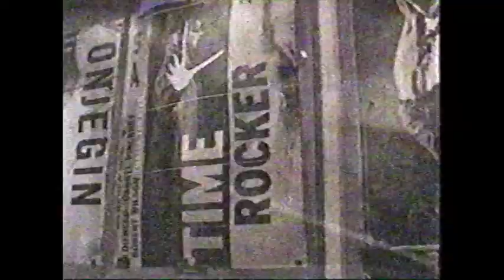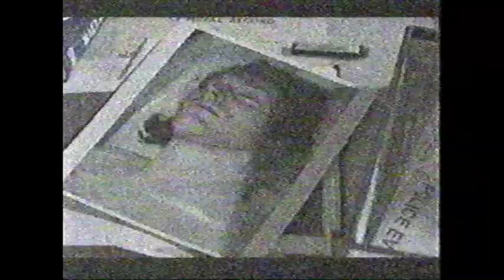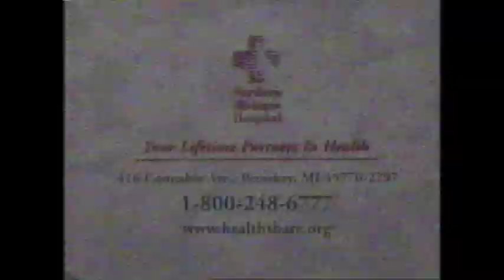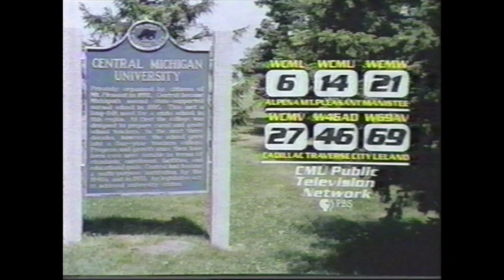WCMU/PBS Promos, April-December 1998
These promos aired on WCMU-TV between April and December 1998 during various shows.

April 1998, during the airing of You Ain't Seen Nothin' - Tales of The Kentucky Derby

- Order "You Ain't Seen Nothin" on VHS
- PBS ID
- Secrets of The Ocean Realm
- Ageless Heroes
- American Masters - Lou Reed
- Next on Mystery
- Michigan Magazine
- Woof! It's A Dog's Life
- CMU Public TV ID

October 1998, during an airing of Nature

- WNET Logo
- PBS ID
- Local broadcast of Nature has been provided by...
- Next time on Mobil Masterpiece Theatre...
- CMU Football Review
- Legendary Lighthouses
- MichCon

December 1998, during an airing of Frontline

- Frontline funding credit...?
- PBS ID
- Many of today's programs on CMU Public TV...
- Central Michigan University Minute
- The Best of Chet Atkins
- CMU Public TV Legal ID